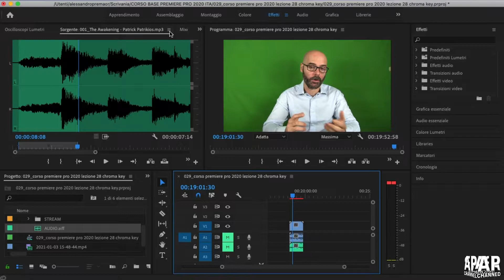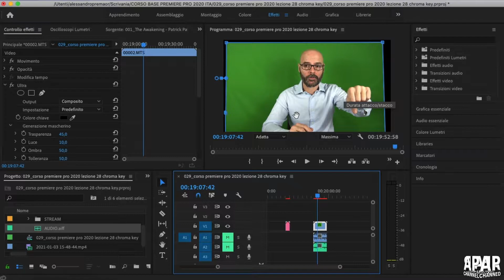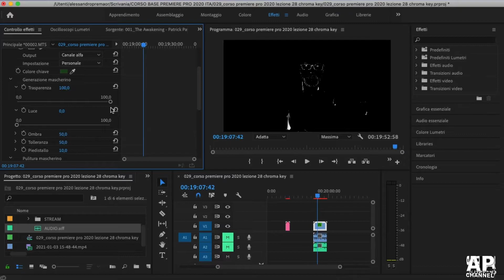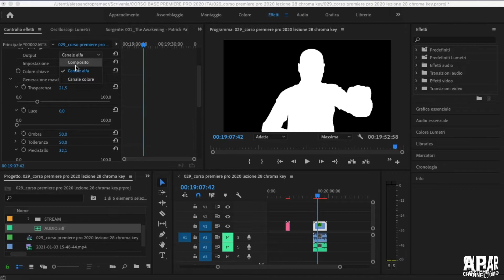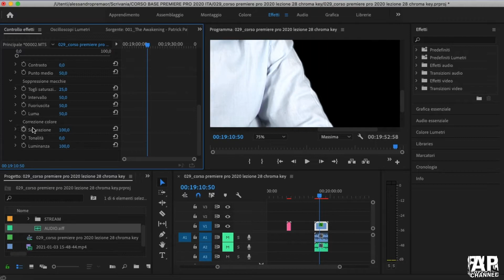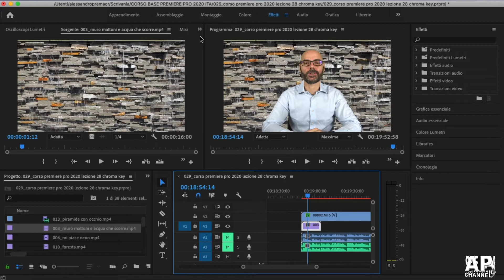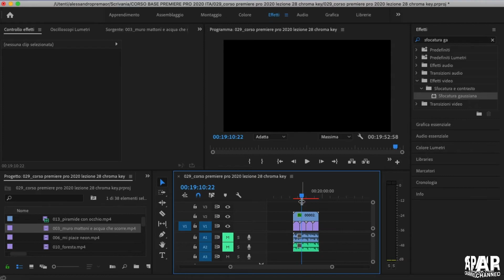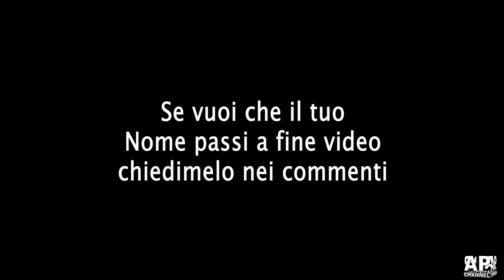Corso Adobe Premiere Pro 2020 lezione 29, rimuovere il Green Screen con Chroma Key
Ciao Amici, in questa lezione 29, vediamo come rimuovere lo sfondo verde dalle proprie clips con il Chroma Key o effetto Ultra in Premiere pro, tutti i passaggi per rimuovere il Green Screen senza avere artefatti grafici indesiderati.

Su questo canale trovi:
- fai-da-te reale
- falegnameria pratica

CONTENUTI CORRELATI

SHOP GENERALE

Tutti gli attrezzi che utilizzo abitualmente sono raccolti qui:

SERVIZI AMAZON

NOTE